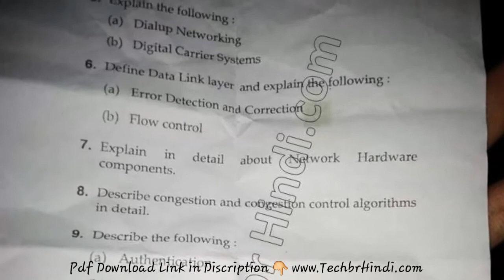2020 Mdu BCA 5th Sem Reappear Data Communication & Netwoking Question Paper